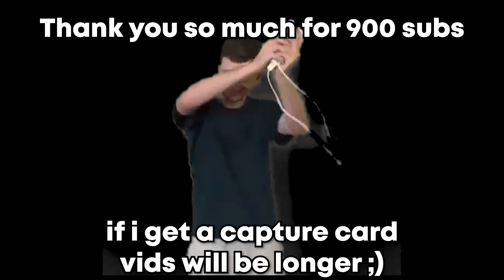Charizard.EXE | Pokemon Unite Mobile Montage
mother should be very proud

fun fact: Charizard is a fire type pokemon